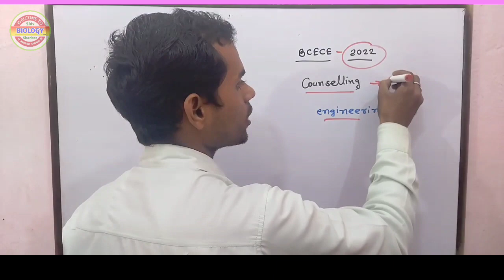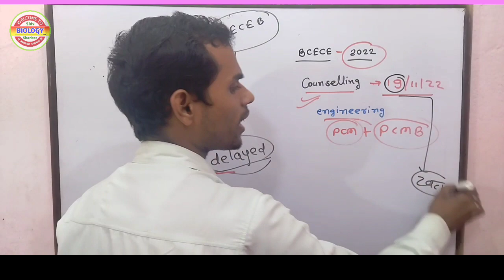BCECE - Engineering का Counselling Date बढ़ गया है 2022